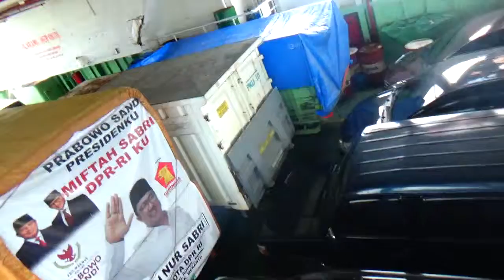MENIKMATI KEINDAHAN PELABUHAN BENGKALIS. PANTAI MARINA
TEKNOLOGI MEMUNGKINKAN BENGKALIS PUNYA PELABUHAN YANG KOKOH DAN INDAH, REKAMAN DR.HM.RAKIB JAMARI, SH.,M.Ag.PEKANBARU RIAU INDONESIA. KAMIS 14 MARET 2019.